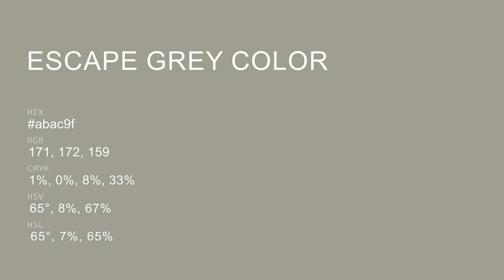Escape Grey color abac9f hex color - Grey color - Cool color abac9f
What color is Escape Grey ? abac9f hex color - Grey color - Cool color abac9f

Hex abac9f Color Code is also known as Escape Grey color.

Hex abac9f Color code in RGB color code model is created after adding 67.06% red color, 67.45% green color and 62.35% blue color.
Hex abac9f Color code in CMYK color (process color) code model is generated after subtraction of 0% cyan, 0% magenta, 7% yellow and 32% black.